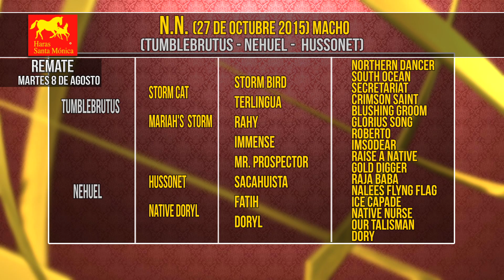Productos Haras Santa Mónica (N.N. Nicha y N.N. Nehuel) Remate Martes 8 de Agosto 2017